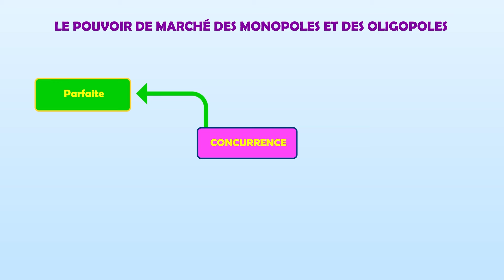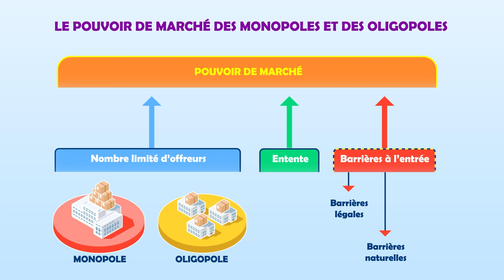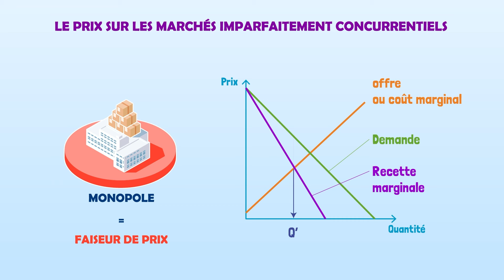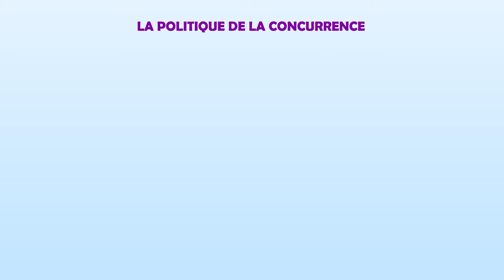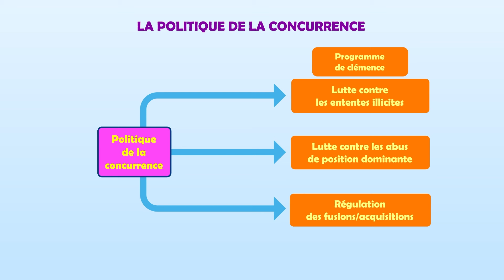SES 1re - Chapitre 2 : Comment les marchés imparfaitement concurrentiels fonctionnent-ils ?